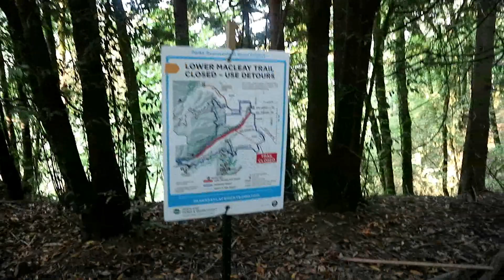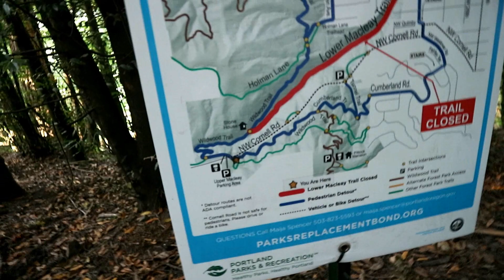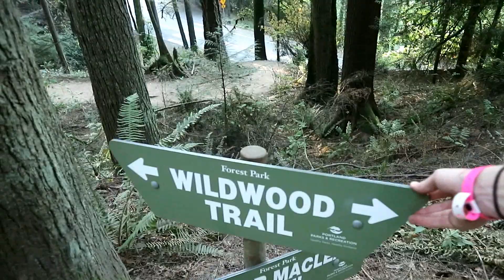Adventure Vlog: 1 - Witches Castle (Re-upload)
we've never met but, can we have a coffee or something by in love with a ghost